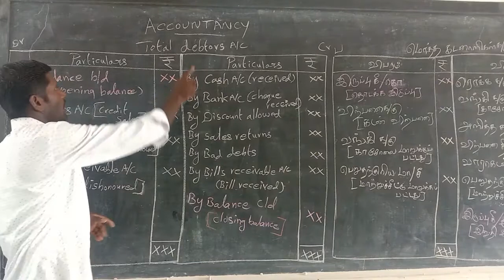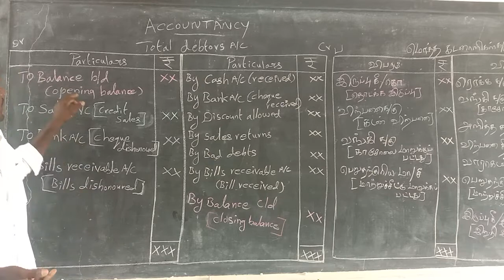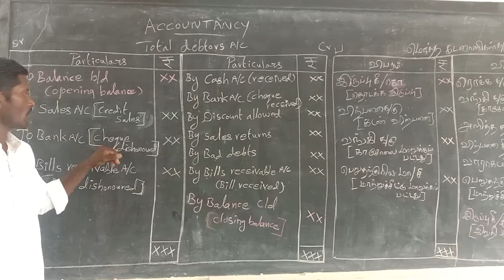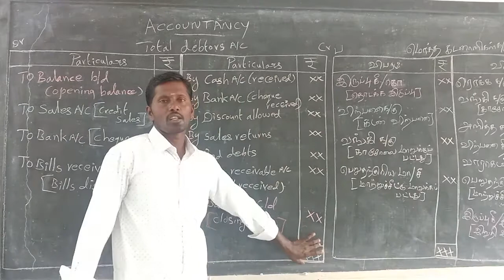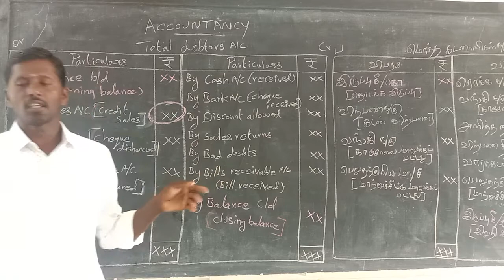XII ACCOUNTANCY DEBTORES AC